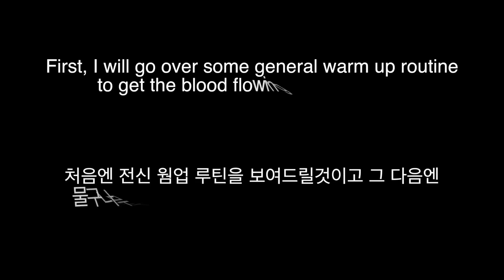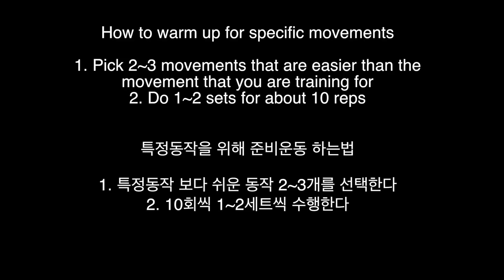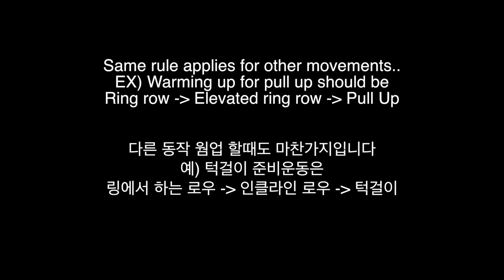How to Warm Up Properly (준비운동 하는방법)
In this video, I am going to share my personal warm up routine before my workout. Feel free to follow the exact same routine, or you can modify to fulfill your needs. I also go over some specific warm up routine to properly warm up for particular movements such as the handstand push up, pull up..etc